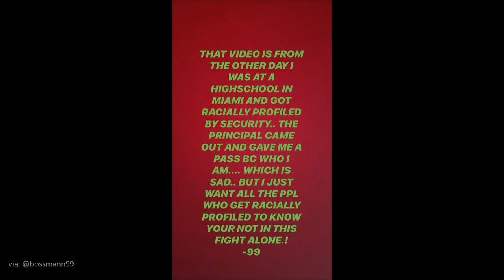Jae Crowder gets Racially Profiled while trying to Workout